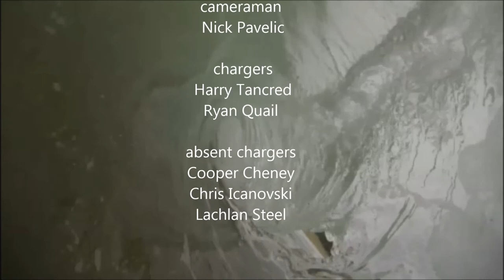stanny boiz make some noise Ep.3